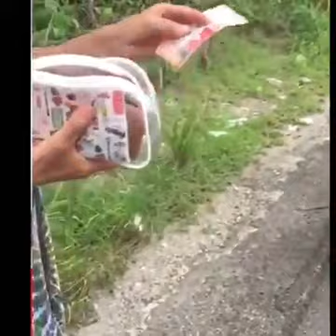Joven denuncia que por haber grabado agentes de la DIGESETT macuteando, ahora lo tienen en zozobra